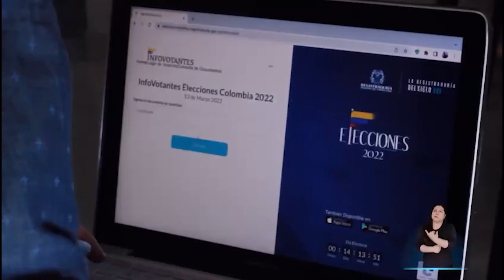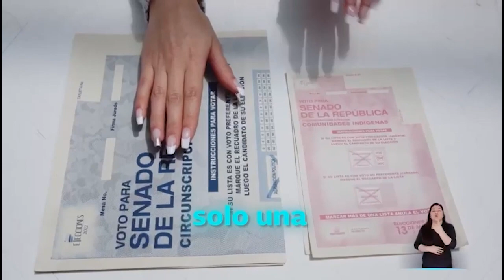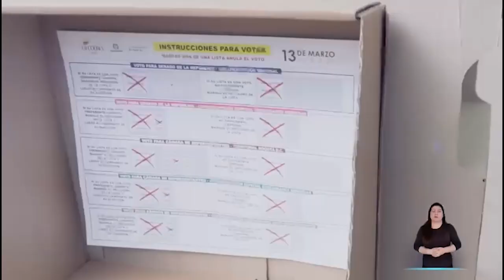LA REGISTRAUDIRA DIO A CUALES SON LOS TARJETONES QUE DEBEN SOLICITAR EN LAS MESAS DE VOTACIONES